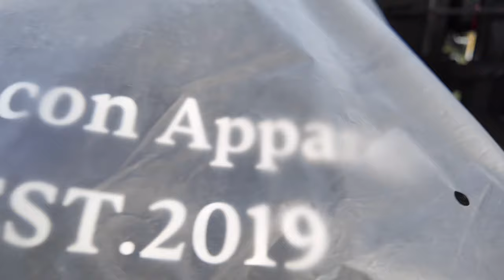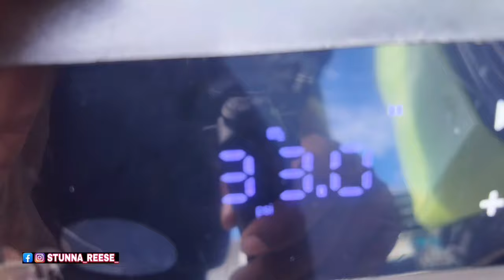CHICAGO $200K TWIN TURBO DONK PULLED UP TO THE RACE.